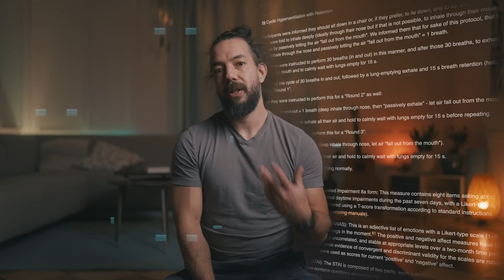Huberman‘s Study: Is The Wim Hof Method Effective?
🧡 If you want to support me, join my Guided Breathwork Library – a vast collection of all my guided sessions and weekly live guided sessions

A recent study published by Andrew Huberman's Lab in Cell Reports Medicine showed that a 5-minutes daily breathwork or mindfulness meditation improves mood and reduces anxiety. Furthermore, they showed that breathwork improves mood and physiological arousal more than mindfulness meditation. And that physiological sighing is most effective at improving mood and lowering respiration rate throughout the day compared to box breathing and cyclic hyperventilation. For clarification: cyclic hyperventilation is more widely known as the Wim Hof Method breathwork.
So I want to go over all these practices so that you can test them out and see what works best for you. I will also give you some perspective and insights into how these practices are connected to your mental health and stress.

A little bit about myself: I'm Kitaro, a Movement, Kung Fu, and breathwork practitioner and teacher. I don't like fitness. Instead, I like to combine Movement with philosophical thinking – if that makes sense. I try to publish weekly videos.

Timestamps (to save you some time):
00:00 Intro and Huberman's Lab Study on Breathwork and Meditation
01:21 Meditation and Breathwork
02:40 Box Breathing
04:53 Wim Hof Method Breathing or Cyclic Hyperventilation
07:00 Cyclic Sighing or Physiological Sigh
08:44 Breathwork/Meditation Integrations and Conclusion

My gear list:

🩳 👣 Clothing (I always wear the same few clothes)
Japanese Baggy Pants
H&M slim-fit T-Shirts (I always wear the same few shirts)

Camera: Sony a7S III

Lenses:
Sigma 24-70 mm F2.8
Sony FE 35mm F1.4 GM
Sony 20mm F1.8 G

Mic: RØDE VideoMic Pro+